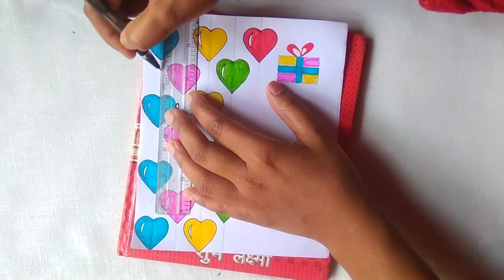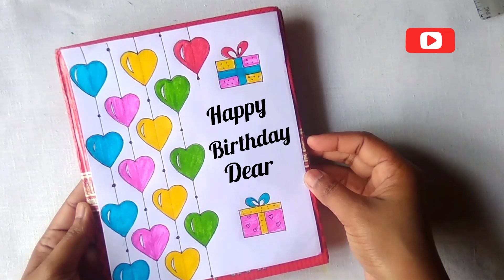Best White Paper Birthday Card Idea 2023/ 2 minute birthday card making idea